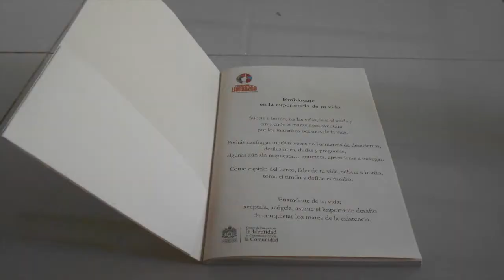Copy of CTL 17 03